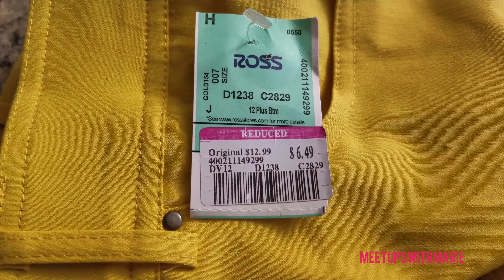It's A Pants Party